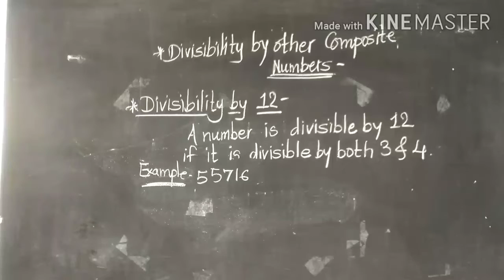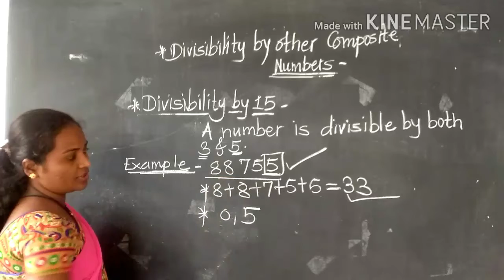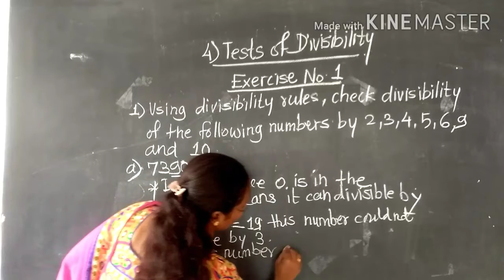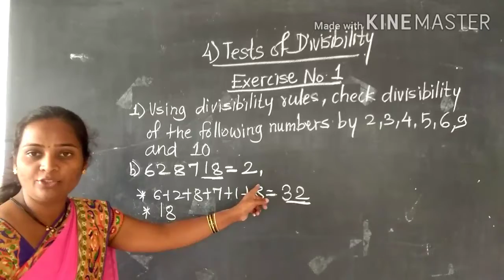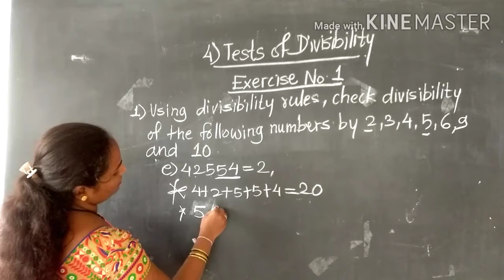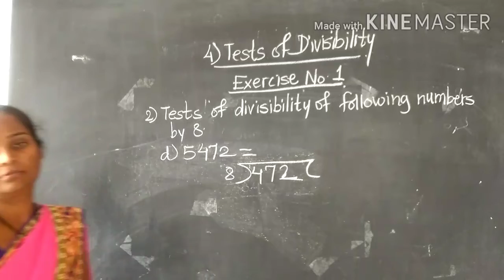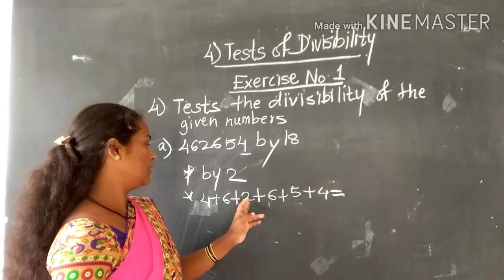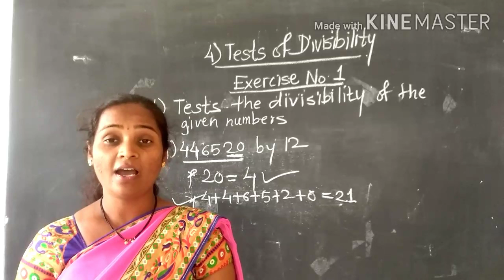Class V Maths Test of divisibility Part II